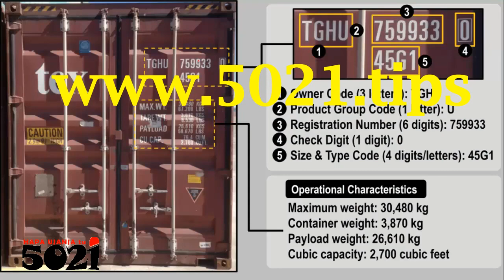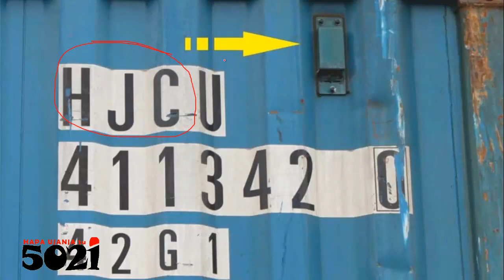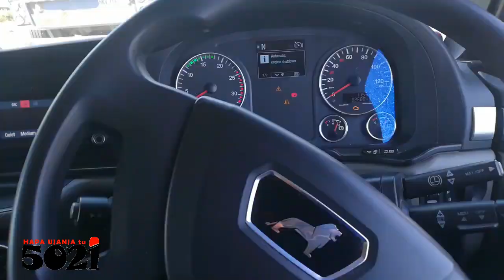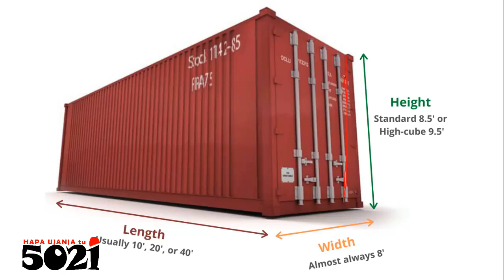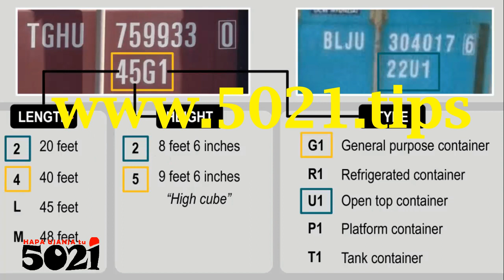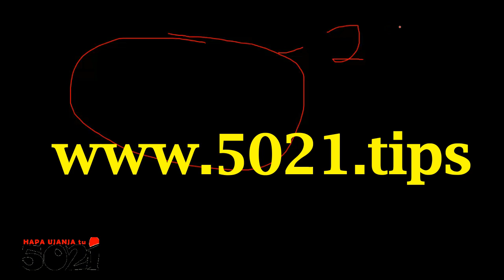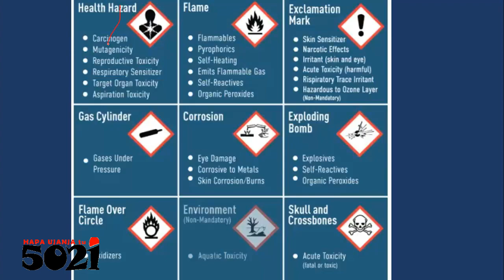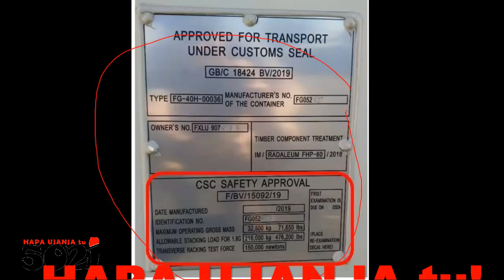Decrypt Labels on Shipping Containers (Maandishi)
Every writings you see on a shippingcontainers have meanings🤷‍♀️! So HapaUjanjaTu, hope you get got will get the meaning of every🦽!